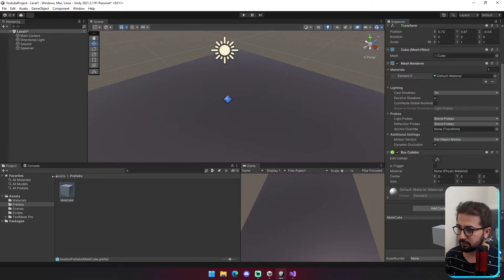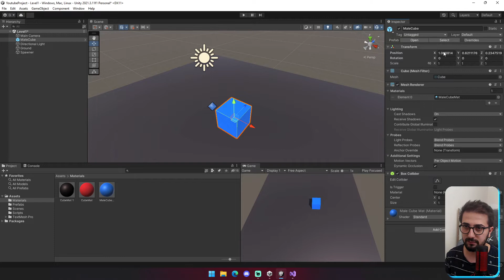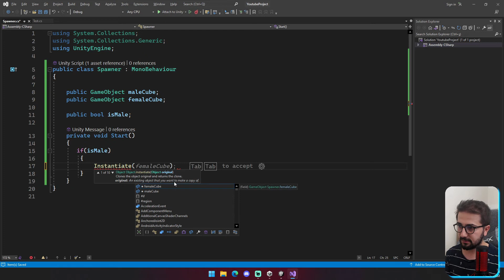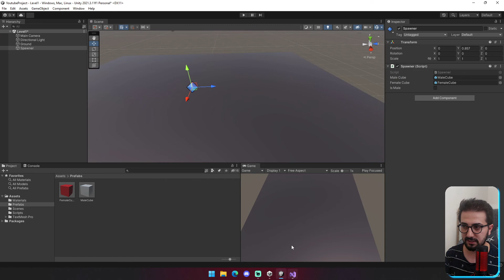SIFIRDAN UNİTY SERİSİ (BÖLÜM 11 - KOŞULLAR)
Sıfırdan Unity serimize hoş geldiniz. Bu seride Unity'in bütün çalışma prensiplerine değinip hayalinizdeki oyunları yapmanıza bir adım daha yaklaşmanıza yardımcı olacağım. En başta arayüzü sonra c# bilgimizi geliştirip oyun geliştirmek için yeterince kalifiye birer insan olmanızı hedefliyorum. Discord adresimize katılıp oyun geliştirme ile ilgili konuşabilir.

                                                    Video Zaman Bölmeleri
Video özeti : (0:00)
Koşullar nedir nasıl oluşturulur (00:10)
Beğeni yorum abone ol faslı(04:00)